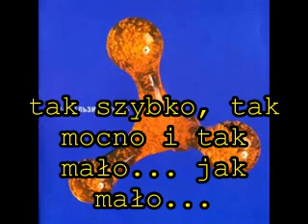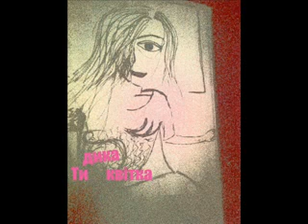Okean Elzy - Jestes Kwiatem [ Ти квітка ]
Так швидко в моєму житті так швидко...
Ти квітка
Дика і неймовірна :-)

PS. album Model 2001